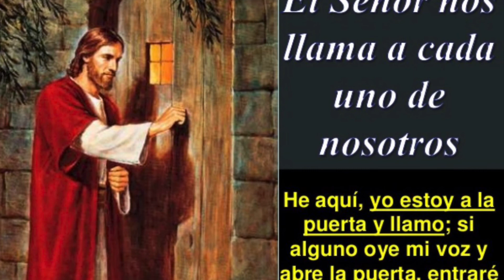Salmo 16 Tu me Muestras El Camino de la Vida Palabra De Aliento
Señor Tu  Eres el Camino la Verdad y la Vida Señor